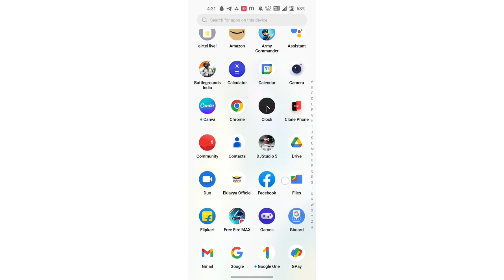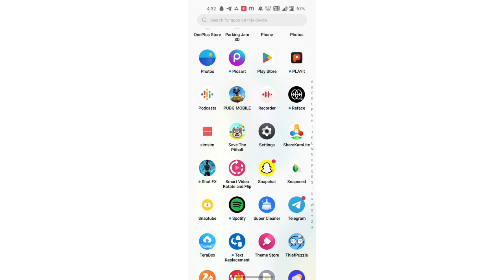flash light settings Draw a V to turn flash light on or off ke ko enable & Disable kaise kare OneP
draw a v to turn on flashlight |draw v to turn on flashlight |turn on flash light by shaking phone in vivo |draw a v to turn on flashlight when the screen is off |oneplus nord 2 call flash light setting |shake to turn on flashlight iphone |turn on flash |shake to turn on flashlight in all vivo phones |how to enable call flash light in realme 9i |how to take flash light photo in oppo a 53 phone |in camera flash light ko kaise off kare realme 6